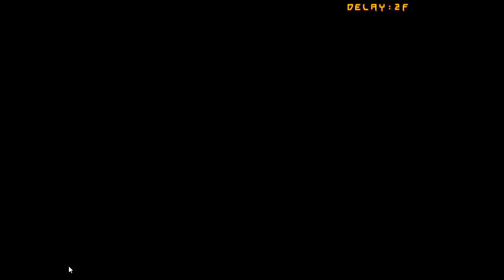【GGXrdR2】23段目指す！21段シンの実況【ギルティギアレヴ2】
志は高く目標は低く
※Twitterのフォローは嬉しいんですが、あんまり変な人をフォローしたくないのでリプライを送ってくれたりしないとフォロー返さない場合があります！リプさえ送ってもらえれば絶対にフォローは返しますのでフォロー返ってこないと思ったらリプ飛ばしてください！